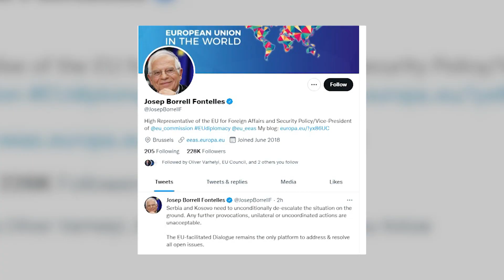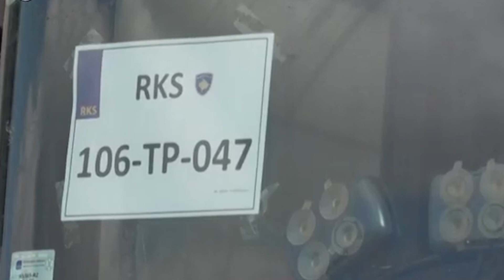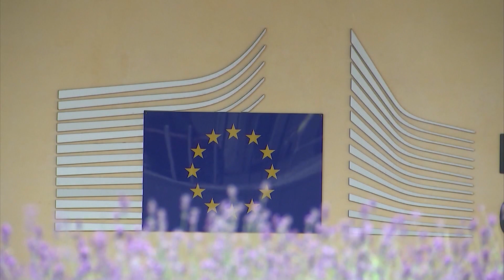Spotlight - Vuçiç me tanke dhe helikopter, BE bën thirrje: Tërhiqni forcat! - Vizion Plus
Rama-Kurti: Lufta dhe Paqja. I ftuar në studio: Spartak Ngjela, avokat. Në lidhje skype: Una Hajdari, gazetare Beograd; Nexhmedin Spahiu, gazetar Mitrovicë.
SPOTLIGHT është një format gjithë përfshirës nga gazetari Alban Dudushi. Target grupi i këtij emisioni janë mosha mbi 18 vjeç. Aktualiteti, Politika, Kultura, Show Biz, Profili i Personazheve. Histori
Njerëzore, janë të gjitha elemente që qëndrojnë brenda një formati të tillë. Çdo te hene dhe te merkure,
ora 22:30 dhe çdo te premte, ora 21:00.